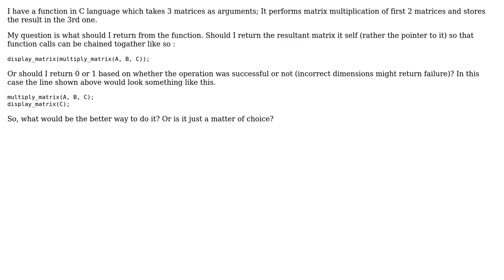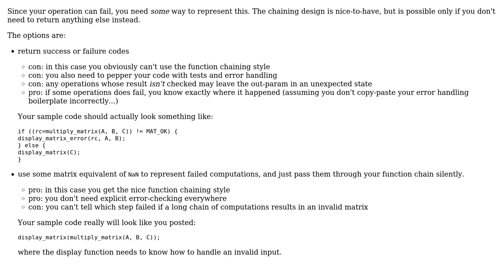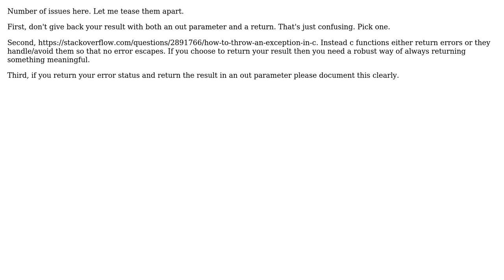Software Engineering: What should I return from a function? (3 Solutions!!)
Software Engineering: What should I return from a function?

With thanks & praise to God, and with thanks to the many people who have made this project possible! | Content (except music & images) licensed under CC BY-SA | Music | Images & others | With thanks to user ?pw user Useless user Nijraj Gelani user Martin Maat user candied_orange and the Stack Exchange Network Trademarks are property of their respective owners. You are responsible for your own actions.